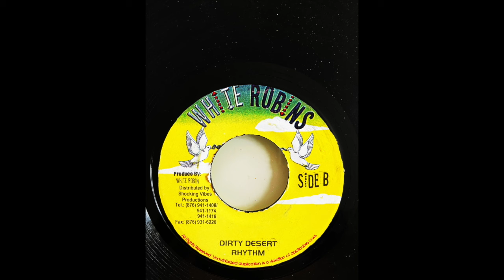Dirty Desert Riddim Mix (White Robins, 2001)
Riddim: Dirty Desert
Label: White Robins
Year: 2001